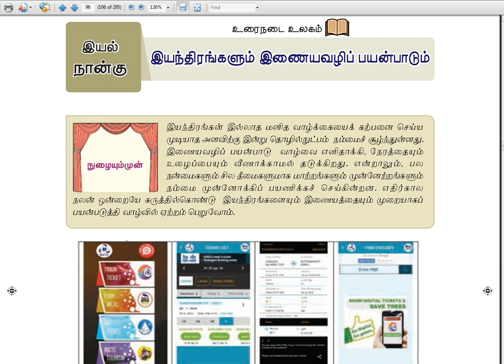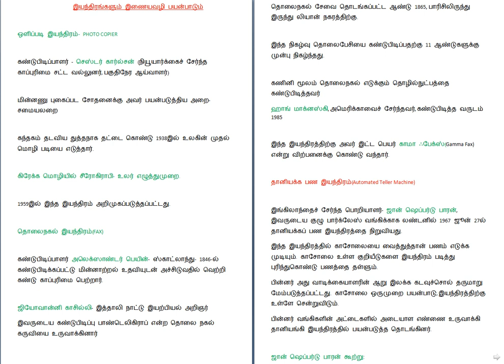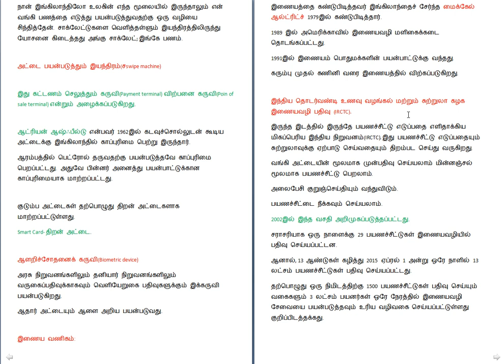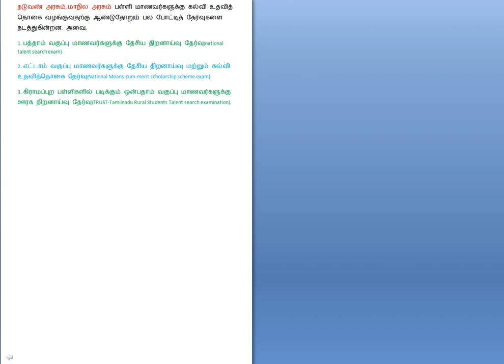9ம் வகுப்பு உரைநடை-இயந்திரங்களும் இணையவழிப் பயன்பாடும்